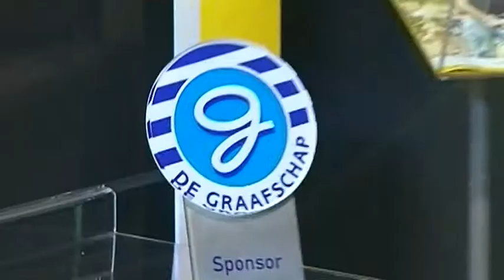Studio De Graafschap - 30 oktober 2014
Studio De Graafschap vanuit de voetbalkantine van KKZVC in Zieuwent. Presentator Vidal Horjus interviewt Kristopher Vida, Paul Berntsen, Johnny Cuppers en Ben Klein Goldewijk